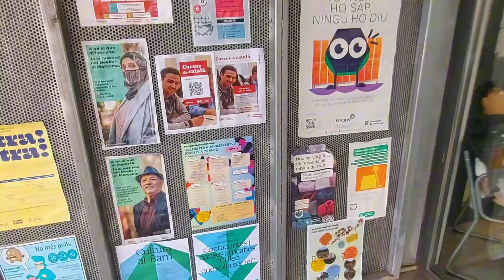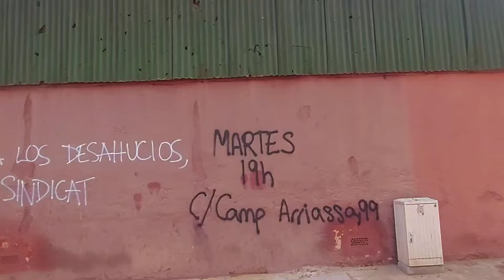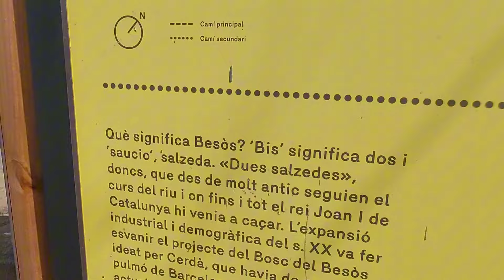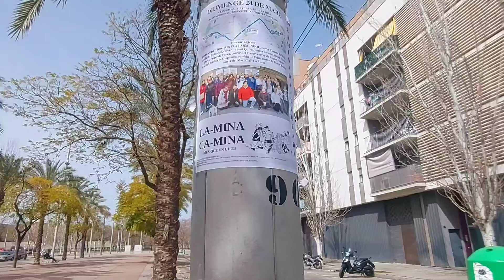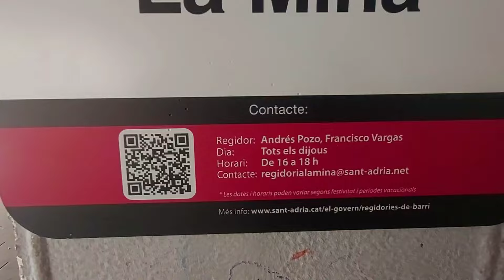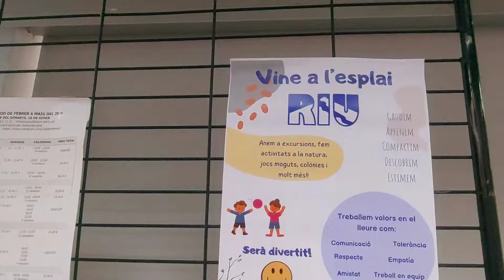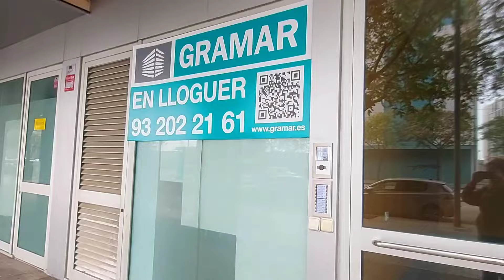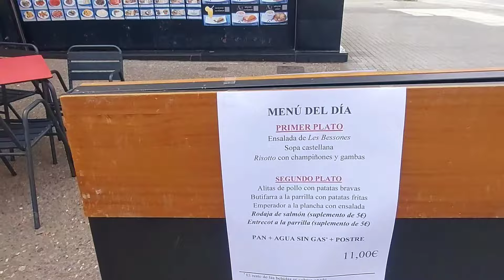Опасный (в прошлом) квартал Барселоны.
В этом видео нет известных монументов и интересных музеев, только обычная жизнь небогатых барселонцев.
Я прошлась с камерой по неблагополучному (в недавнем прошлом) району Барселоны, чтобы показать вам то, чего не видят туристы.
В конце ролика мы увидим, как изменяется (в лучшую сторону) бывший опасный квартал и пообедаем в типичной кафешке.
В комментариях можем сравнить неблагополучные районы в ваших городах.